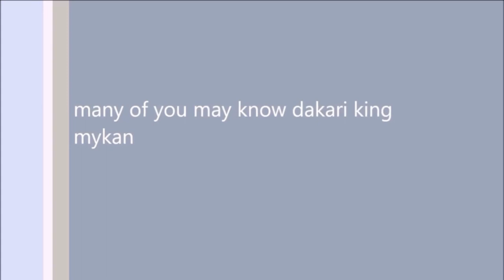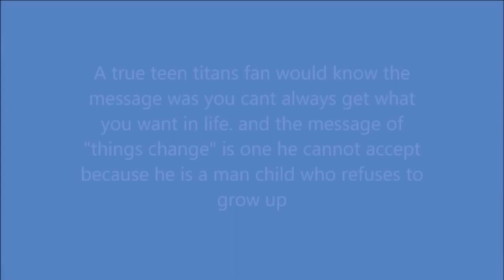DAKARI KING MYKAN EXPOSED! (Collab with stef81chef)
Exposed!!! Lol